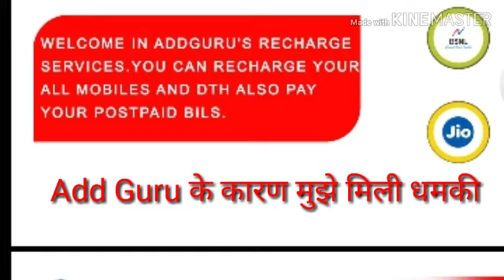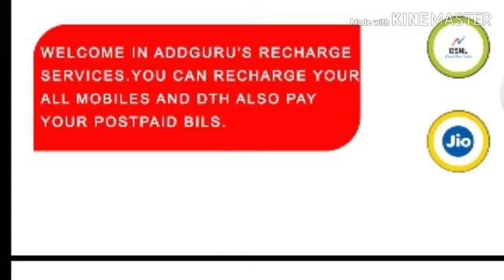Add Guru के कारण मुझे मिली धमकी आगे से Add Guru updates बंद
Add Guru Updates